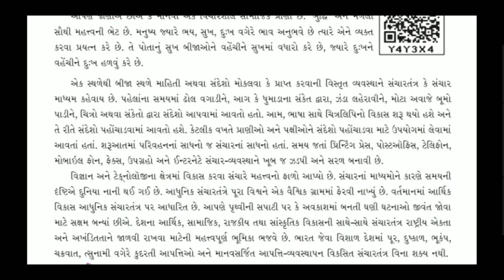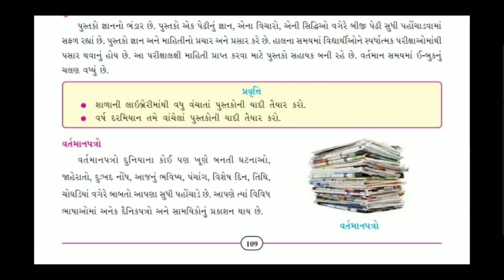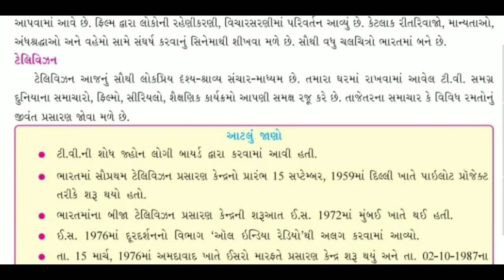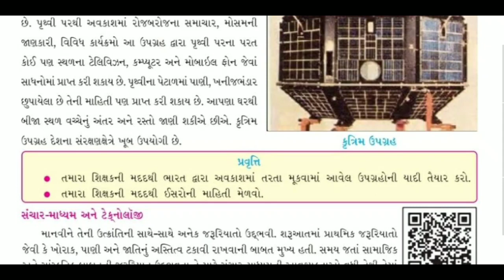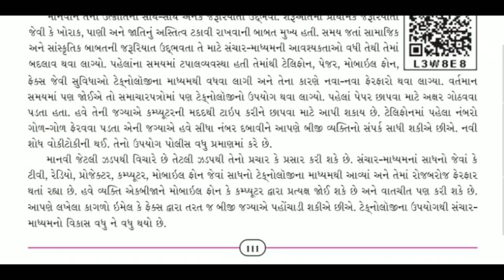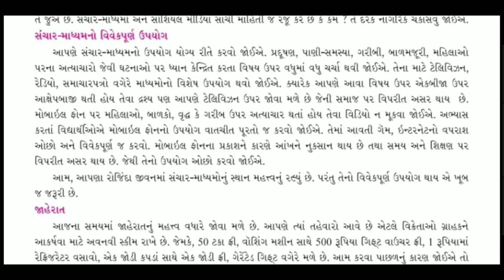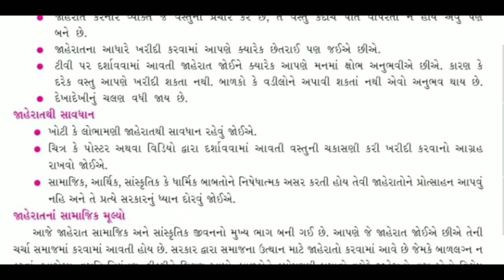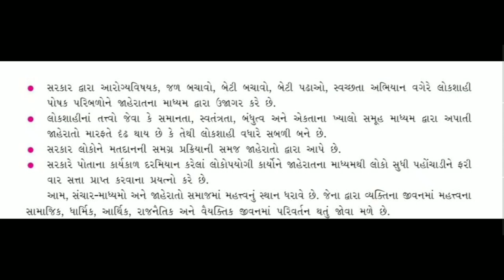Std 7 samajik vigyaan ch 17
new course
sanchar madhyam ane jaherat

keep watching
keep learning